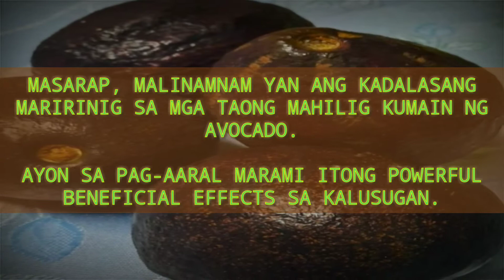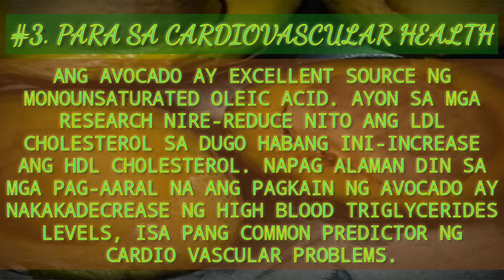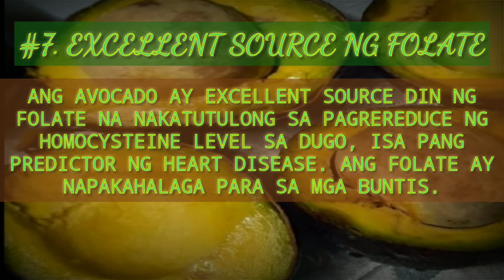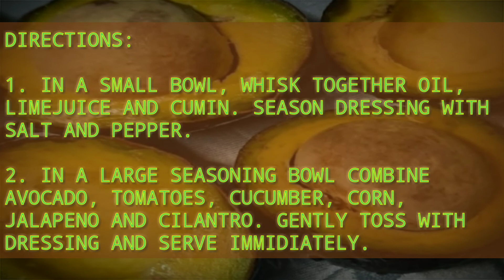BENEPISYO NG PAGKAIN NG AVOCADO SA KATAWAN | MICHAEL ESPINA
HELLO!

THIS IS MICHAEL ESPINA YOUTUBE CHANNEL. I CREATE AND UPLOAD VIDEO'S ABOUT HEALTH TIPS, HEALTH BENEFITS, PSYCHOLOGY FACTS, COLOR MEANINGS AND MANY MORE...

TITLE: BENEPISYO NG PAGKAIN NG AVOCADO SA KATAWAN

MASARAP, MALINAMNAM YAN ANG KADALASANG MARIRINIG SA MGA TAONG MAHILIG KUMAIN NG AVOCADO.

AYON SA PAG-AARAL MARAMI ITONG POWERFUL BENEFICIAL EFFECTS SA KALUSUGAN.

GUAVA HEALTH BENEFITS | MICHAEL ESPINA

AIR PURIFIER PLANTS INDOOR